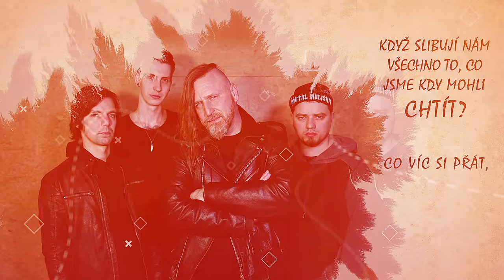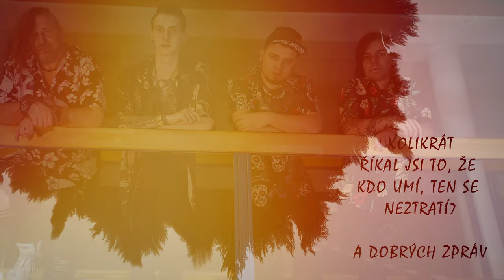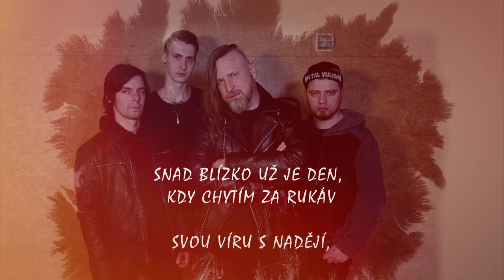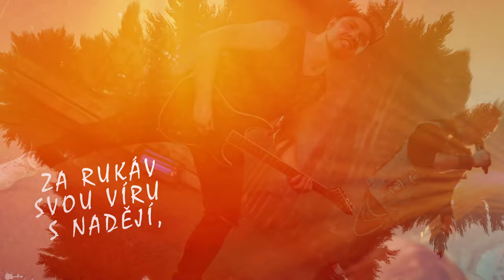FORREST JUMP - Víc dobrých zpráv (Official lyric video)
„Kamkoliv se podíváš, drtí Tě negace a čím větší hrůza, tím lépe pro ty, kteří je vypouští. Samé šíření strachu - často jen proto, aby se vystrašená masa dala lépe ovládat… Mám toho plné zuby a prostě potřebuju k životu taky zprávy dobré… Proto se je snažím hledat… Často jde ale o plané sliby, takže jsme vlastně zase na začátku,“ popisuje primární inspiraci k písni autor textu a frontman FORREST JUMP Pepa Michálek aka Michail Fabien, tentokrát bez svého typického úsměvu.
Album "Vrtochy" vychází 6. 5. u Smile Music Records.

Video by: Peter Beťko

LYRICS:

Hudba: Michal Stochleba
Text: Michail Fabien